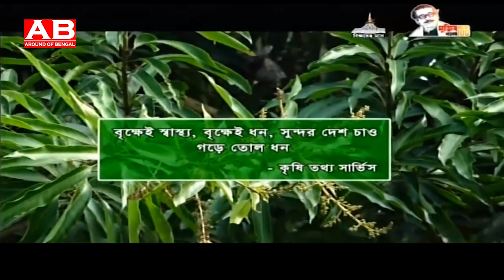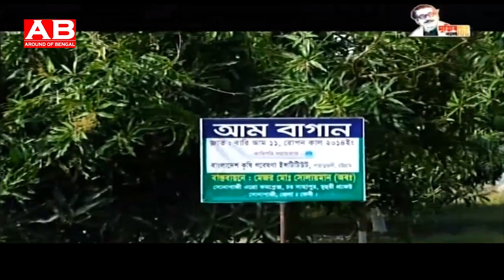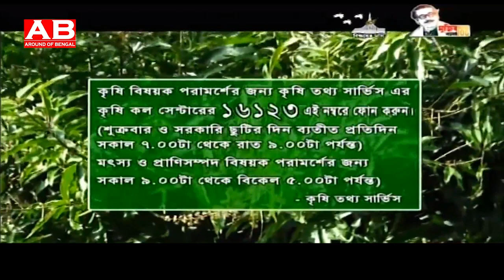বারোমাসি আম (বারি আম ১১) চাষ | মেজর মোঃ সোলায়মান (অব:) ৭০ একরের বারোমাসি আম বাগান